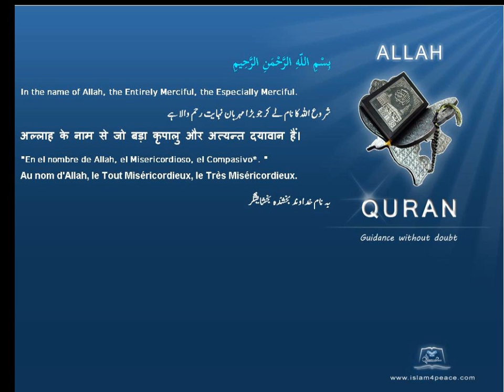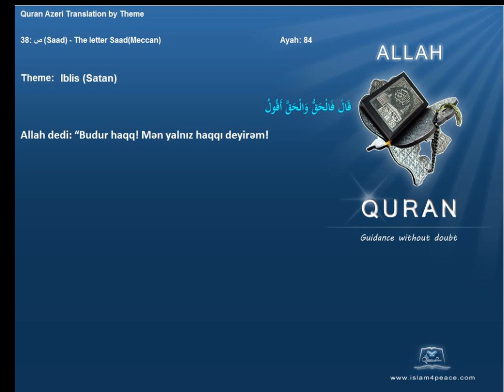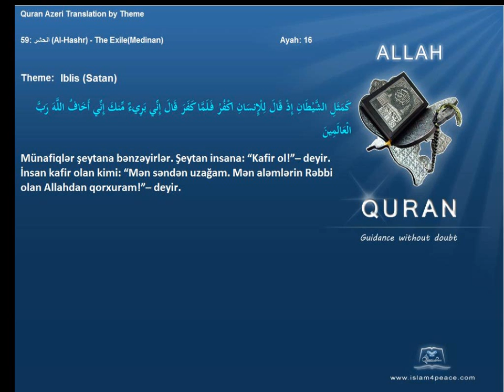Quran by Theme Azeri Iblis Satan Islam4Peace com